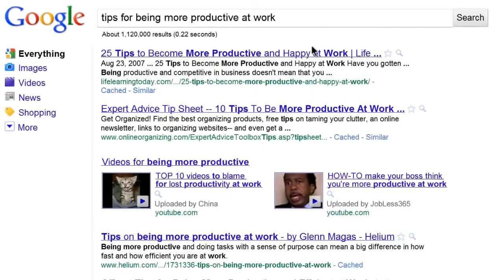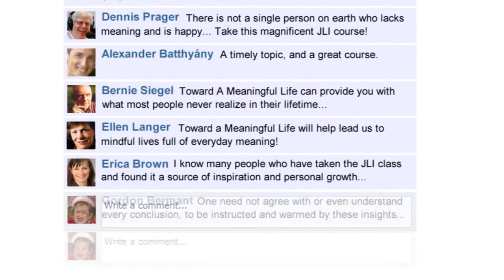CAJE-JLI Toward a Meaningful Life 2019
G-d could have just told you what your meaning in life is - but then He would have deprived you of the pleasure and fun of figuring it out for yourself. Here's the place to get going on that fascinating task: a course that hones your meaning-finding skills in every area of life from relationships to chosen profession.